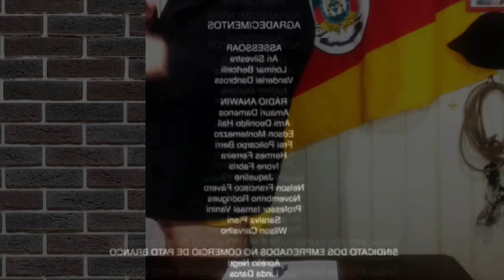GAUDILIO NEWS | SOBE GASOLINA E PEIDO NO ÔNIBUS CAUSA TENSÃO ENTRE PASSAGEIROS, previsão do tempo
Peido tem que aguenta

💯 Faça parte de nossa família

-- Programa utilizado para a edição do video: SONY VEGAS PRO 15
-- Programa utilizado para edição de fotos e capas do video : PhotoScape , adobe photoshop portable cs6